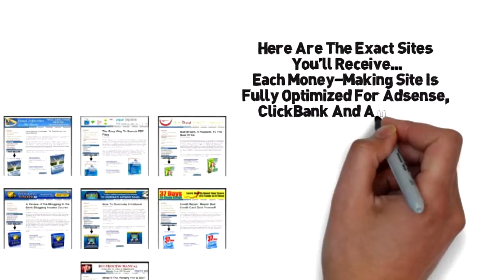Watch Instant Clickbank Store - Easy Turnkey Website - Turnkey Sites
Free Ready Made Clickbank Websites Just click the link and you'll be able to access the 7 Ready Made Clickbank Websites at zero cost to you Insta-Member Membership Platform Autopilot Income Websites Website Autopilot Income Blogs Hangouts for Google+ Make Money Online Turnkey Web List Eruption 2.0 Wordpress Plugins turn-key websites Wordpress Themes turnkey websites sites Webin Express opportuinity listbuilding Clickbank diy website massmuscle affiliate online WordPress wordpress business Instant money websites internet computing facebook Store website fitness network Easy makers divinxi health stress amazon make sale lose diet turnkey for buy cpa art